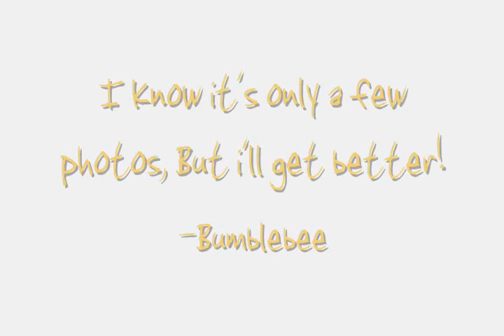Sophie's Rainy Day Photoshoot!